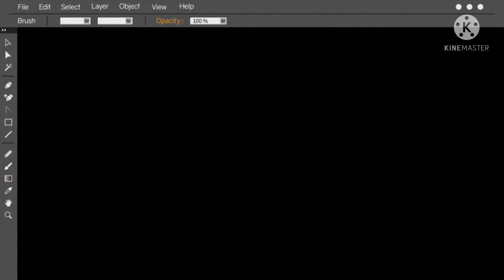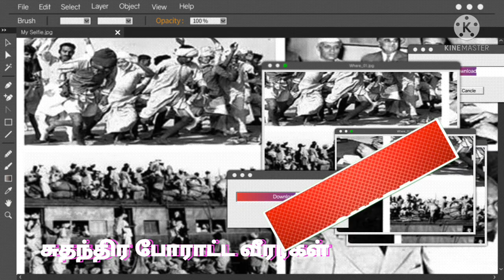வ உ சி அவர்களின் கப்பல் கம்பெனி எப்படி திவாலானது?// unknown fact about Indian history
unknown facts history about India